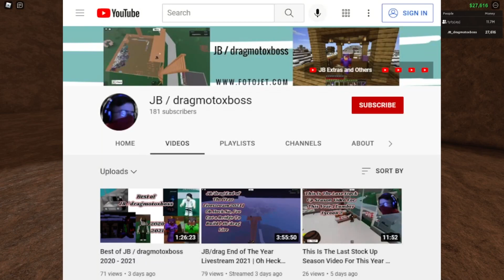Getting Ice Wood w/ Tytyjayj | Lumber Tycoon 2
Staring JB / dragmotoxboss, I decided to get ice wood w/ Tytyjayj